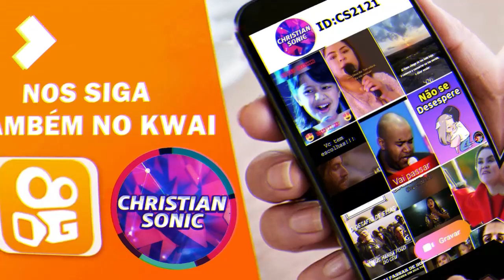ELE é Deus que Cura, Deus que Exalta - SAMARA SORREQUIA // DECRETO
Podem jogar na cova..Podem fazer pressão...Podem forjar boatos,
Mas nada interrompe a Minha Oração ☝️💥

ELE é Deus que Cura...Deus que Mata.
Deus que Abate...Deus que Exalta
Deus que ouve a nossa Oração 🙌🙌

☎📲 Convide para sua Igreja:
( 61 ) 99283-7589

🟢 Divulgue o seu Projeto Musical no

🙋‍♂️ Pra quem não possui ainda o App Kwai instalado e quer ganhar dinheiro logo de início, Não perde essa Oportunidade no ChristianSonic !! 👇🤑💸💰
É muito fácil, instale o Kwai pelo e Vincule o nosso código Oficial de convite 👉 Kwai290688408 👈
 Você já ganha o primeiro pagamento e se continuar usando pode receber todos os dias, Já ajuda em meio a essa pandemia não é mesmo ??

Letra:

Não adianta vim tentar fazer pressão.
Decreto não vai impedir a Minha Oração.
O Meu louvor é como arma, é uma explosão.
É Bomba bem mais forte do que cova e leão.

Decreto não vai Me fazer parar!
Deserto não vai Me fazer calar!
Nessa guerra não tereis que pelejar.
Pois, quem ora vence a guerra até mesmo sem lutar!

Deus luta por Ele.
Deus fecha a boca do leão por Ele.
Deus vai na frente Dele.
Deus entra na cova com Ele.
Deus é Amigo Dele.
Deus anda com Ele.
Deus tira a pedra do caminho Dele.

Podem jogar na cova.
Podem fazer pressão.
Podem forjar boatos.
Fazer reunião, mas nada intercala a Minha comunhão.
Deus vai na Minha frente, fecha a boca do leão.
E mostra pra o inimigo que Eu Sou um campeão.
A noite vai passar, o dia vai chegar.
No outro dia cedo Deus vai Me exaltar.

ELE é Deus da água.
Deus do fogo.
Deus da prova
Deus da Benção.
ELE é Deus que cura.
Deus que mata.
Deus que abate.
Deus que exalta.
ELE é Deus da cova.
Deus do leão.
Deus que ouve a Sua Oração.

Podem fazer pressão.
Podem forjar boatos.

Deus do fogo.
Deus da prova
Deus da Benção.
Deus que mata.
Deus que abate.
Deus que exalta.
Deus do leão.

Podem fazer pressão.
Podem forjar boatos.

Está decretado, Oh! Oh! Oh! Oh! Oh!
Está decretado!